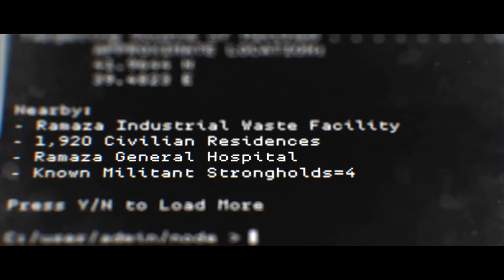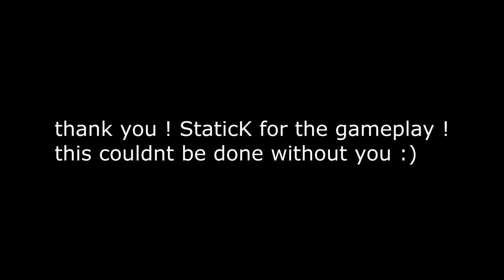MW2019 with SWAT 4 soundtrack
credits to StaticK for the gameplay :)